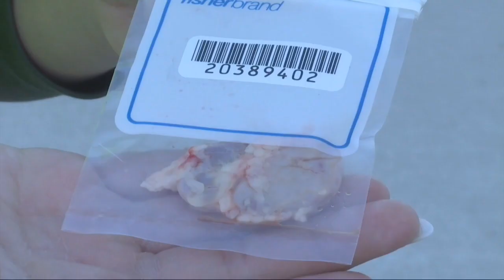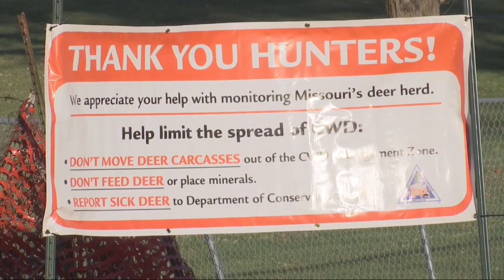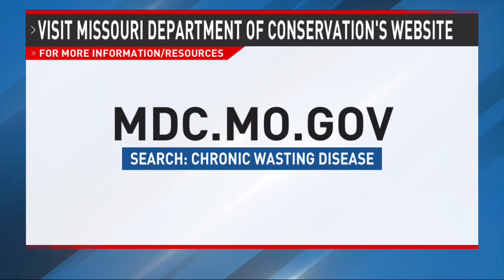Slowing the spread of Chronic Wasting Disease in deer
Chronic wasting disease (CWD) is a 100% fatal disease that impacts deer and deer-like species.